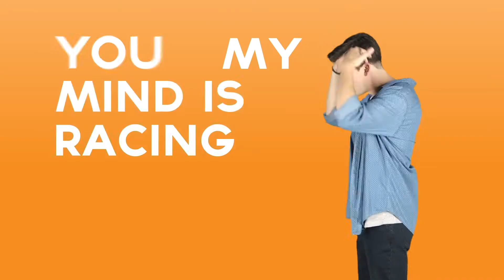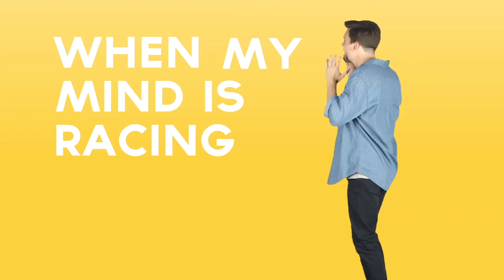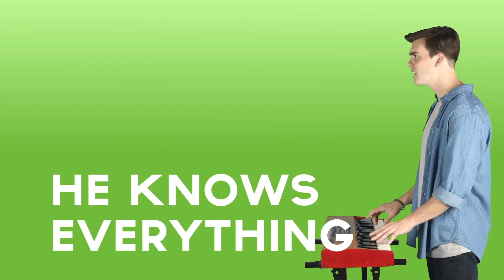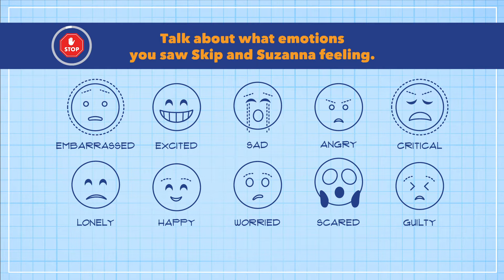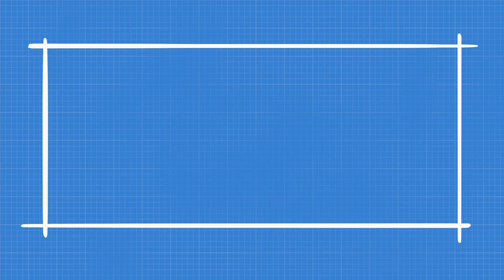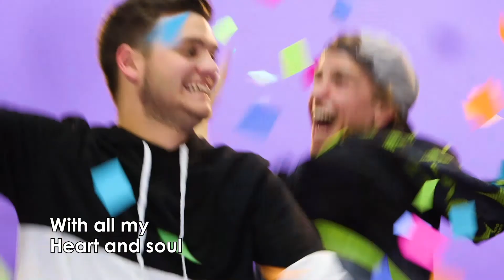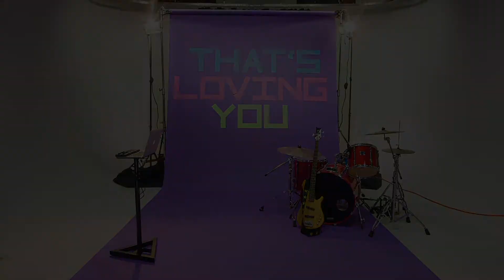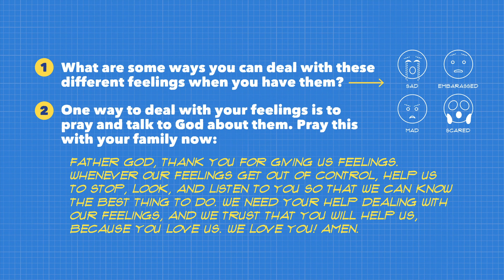Kidz Zone Connect 5-3